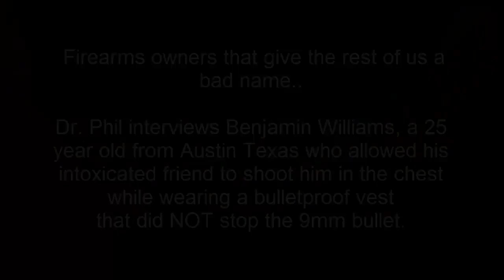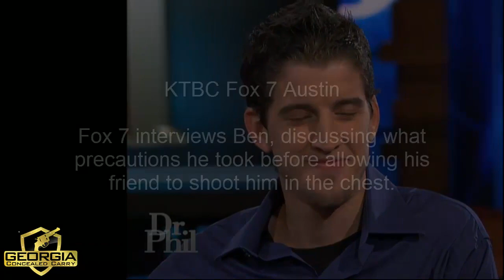Dr Phil Discusses The Dumbest Stunt He's Ever Seen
Benjamin's parents, Tom and Barbi, have supported their son through all sorts of failed opportunities but this may have been the last time.  Ben wanted to see what it felt like to be shot while wearing a bulletproof vest so it only made logical sense for Ben to get his drunk friend to shoot him in the chest.  Unfortunately the 9mm bullet went through the vest and into his chest.

"No, I don't love you mom" were almost his last words.

Please follow the Dr. Phil show..